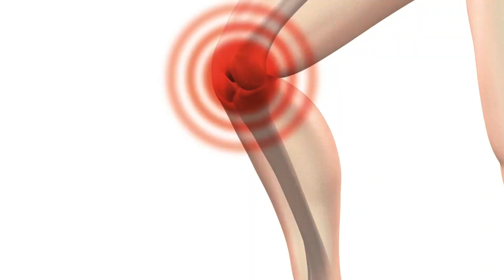I tore my ACL years ago | Recovery WITHOUT surgery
I tore my ACL years ago | My recovery WITHOUT surgery.